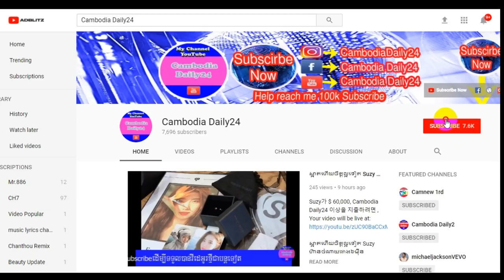គ្រងឈុតស្អាតយ៉ាងនេះនៅតែស្តាយរឿងមួយ/Cambodia Daily24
▬▬▬▬♥ ☑️💘✅Follw Me✅💘 ☑️♥▬▬▬▬●

▬▬▬▬♥ ☑️💘✅Follw Me✅💘 ☑️♥▬▬▬▬●
►Help to Click to My Brother Channel YouTube:
✅Navuth Gaming,

✅ BACKGROUND CAMBODIADAILY24 ✅

My channel to speak About Background for Cambodia Daily24 :
 Have To:
      ☑️ National news
      ☑️ International news

There are also quotations from newspapers, magazines, including:
        1. Local newspaper:  Kohsantepheapdaily phnom penh
             post,watphnom-news,postkhmer,wat-news,nokorwatnews,
            dap-news,kampucheathmey,rasmeinews,
            cambodiadailykhmer,cam-np,rttk-new,khmer7new
            ,meatophoum,khmerangkor-news,ksnweb, ect.

CAMBODIADAILY24, Have to
camobodia politic,
yaya musically,
cambodia news,
●▬▬▬▬▬▬ஜ۩۞۩ஜ▬▬▬▬▬●